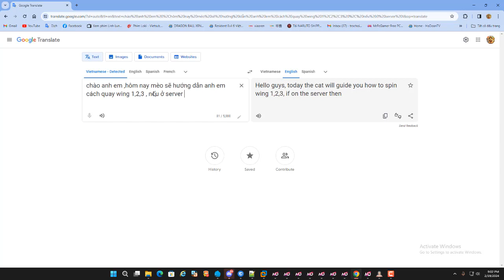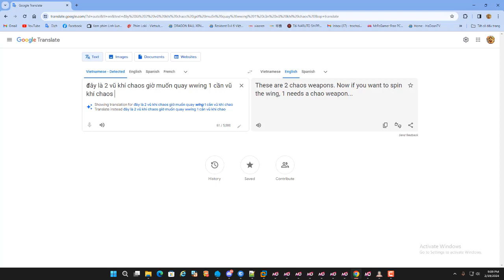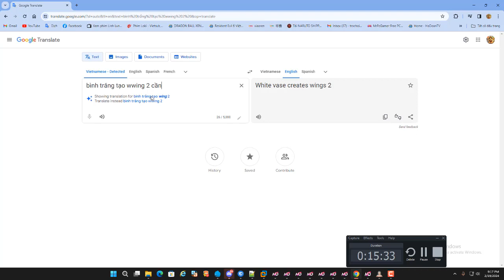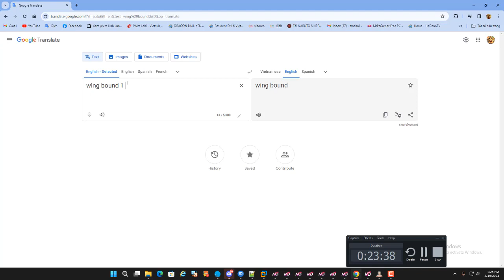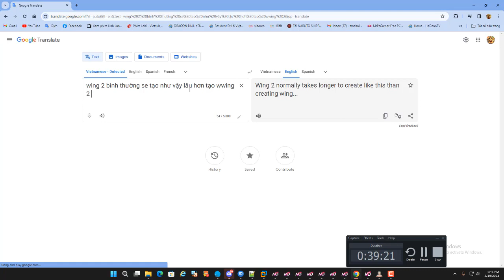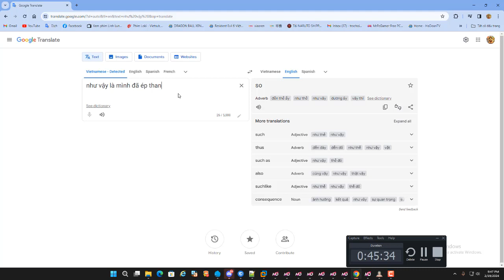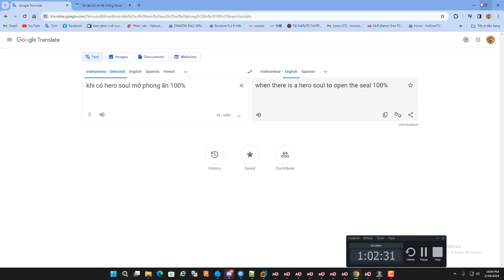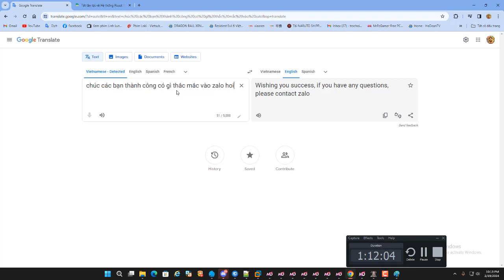Hướng Dẫn kiếm wing 3 dễ dàng cho Mu season cao ss18,19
Tham gia làm Thành Viên của kênh này để được lấy mã VIP,Code ẩn Hero các map:
anh em chơi mu thì vô group zalo nhé